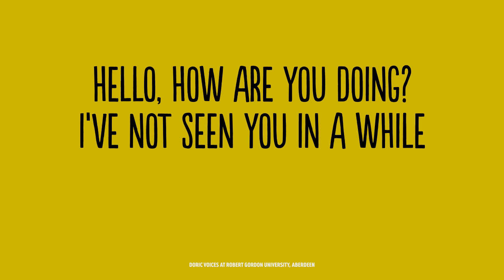Scunnered - Doric Voices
Doric is a Scottish dialect spoken in the North East of Scotland around Aberdeen city and shire. Listen to RGU staff speaking it.